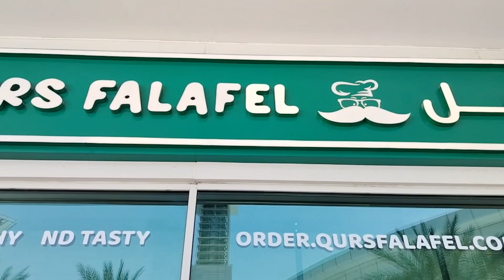VLOG 15:MUKBANG W/ATE SA ABUDHABI